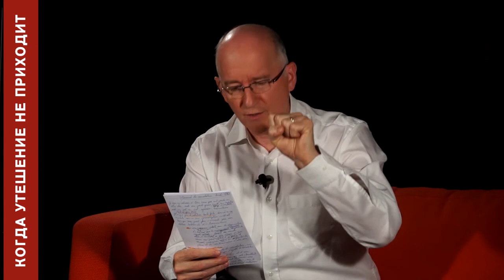КОГДА УТЕШЕНИЕ НЕ ПРИХОДИТ. «Евангельская Церковь Пробуждения» (16)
Добро пожаловать!

Новое послание пастора Вальтера Занзена называется: «Когда утешение не приходит».

Многие люди пережили травмирующие их события. В связи с этим они нуждаются в восстановлении и исцелении.

В своем послании служитель концентрируется на утешении. Иногда кажется, что утешение не приходит. Однако мы имеем Слово Божье, которое всегда вдохновляет нас смотреть на Господа. Он как раз дает нам отчетливое и сильное слово касательно вопиющей несправедливости, насилия или серьезной потери, которые случаются в нашей жизни.

В Евангелие от Иоанна 14:16 Иисус говорит: «И Я умолю Отца, и даст вам другого Утешителя, да пребудет с вами вовек…». Когда вы переживаете несправедливость, когда ваши страдания не услышаны и не замечены, когда никто не принимает во внимание то, что вы проходите, Божий утешитель Дух Святой приходит. И делает то, что человек не может.